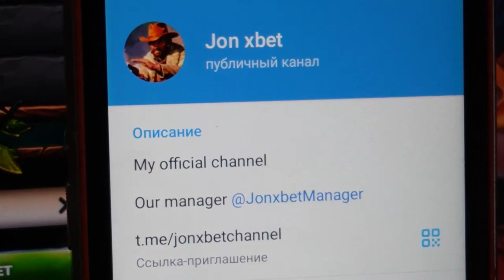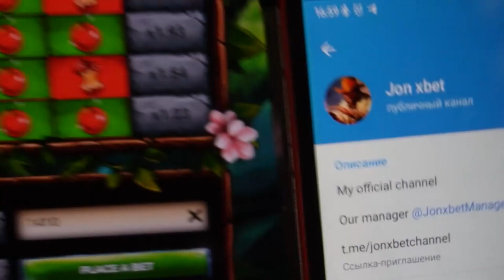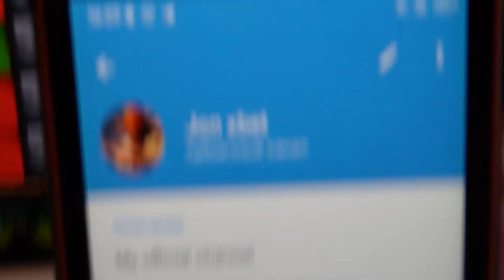Hack apple of fortune sur le site Internet 1xbet m'a enrichi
Arrête d'essayer de creuser dans la boue dépêchez-vous de cliquer sur le lien juste en dessous. Sur le site en ligne 1xBet toujours paie paie comptant dans le solde du compte. Ce robot me permet pour jouer avec précision facilement et je ne peux pas m'inquiéter que j'aurais perdu le pari. 1xBET demande à notre équipe arrêter. Localisation que j'utilisais une extension qui me permet pour gagner de l'argent de jeu à chaque étape du chemin.

url de votre compte telegram pour la communication